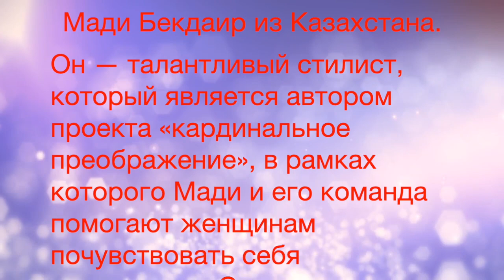КАК ИЗМЕНИЛИСЬ ДЕВУШКИ ПОСЛЕ ПОСЕЩЕНИЯ СТИЛИСТА💕ПРЕОБРАЖЕНИЕ ОТ СТИЛИСТА МАДИ БЕКДАИР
❓КАК СТАТЬ КРАСИВОЙ В ЛЮБОМ ВОЗРАСТЕ!?
Стилист из Казахстана кардинально меняет внешность женщин, воплощая их мечту в реальность
❗️Мади Бекдаир из Казахстана.
❗️Он — талантливый стилист, который является автором проекта «кардинальное преображение», в рамках которого Мади и его команда помогают женщинам почувствовать себя королевами.
💕Смотрите дорогие друзья и убедитесь в этом сами!

Если вы захотите стать участником проекта преображения 🔽

💕Приятного всем просмотра и хорошего настроения!
Будьте всегда здоровы и красивы!